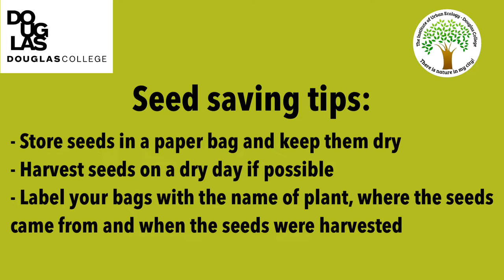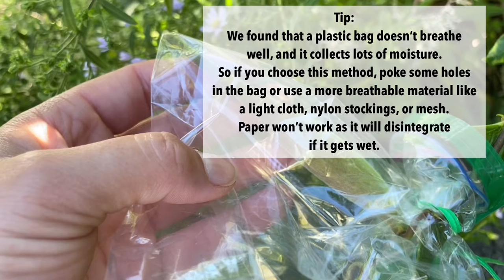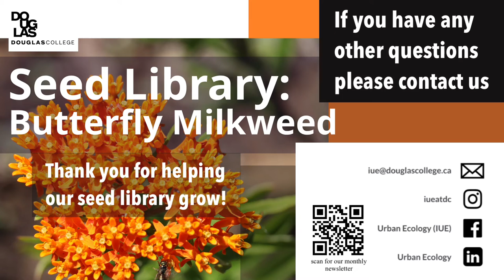Seed Library: Butterfly Milkweed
Based out of Coquitlam, BC here is an instructional video to help you harvest butterfly milkweed seeds.  If you borrowed seeds from our library we hope that you have enough success to mail some seeds back to us!  That's how we can keep our Seed Library alive and growing!
Pollinators love butterfly milkweed’s big and bright inflorescences, and, as its name suggests, it is an important host plant for butterflies. It’s a particularly drought tolerant perennial, so it would make for a great low-maintenance garden plant!